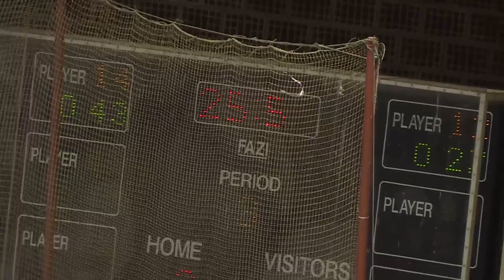1. utakmica finala playoff-a IHL 2019 Crvena Zvezda - Triglav (progressive)